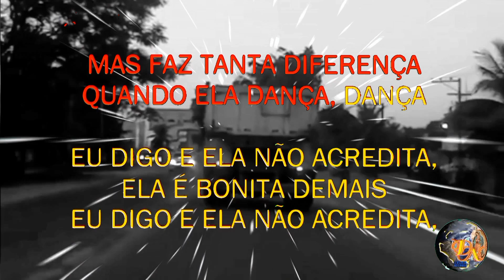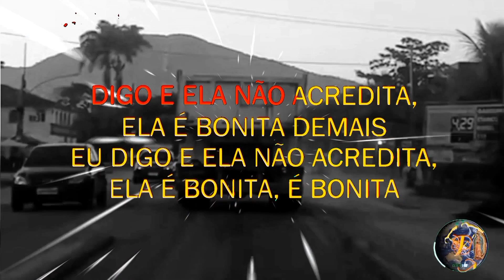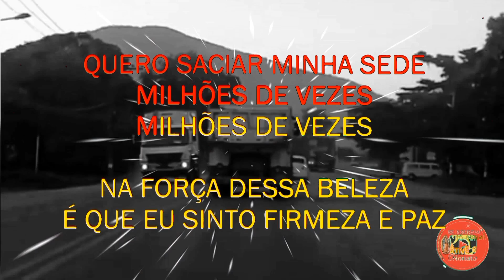Dona da minha cabeça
Geraldo Azevedo
Composição: Fausto Nilo / Geraldo Azevedo
ano 1985